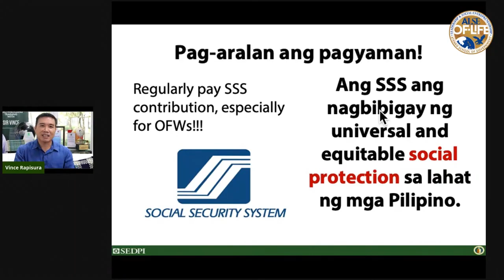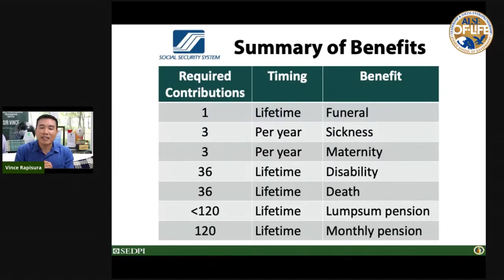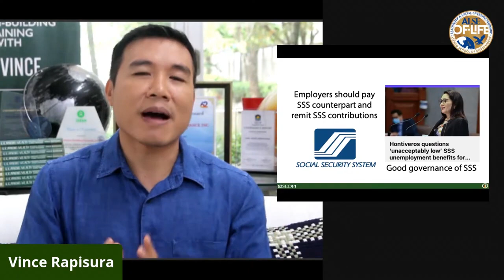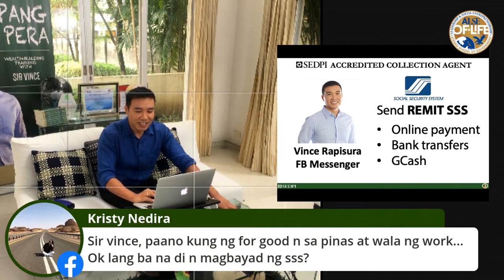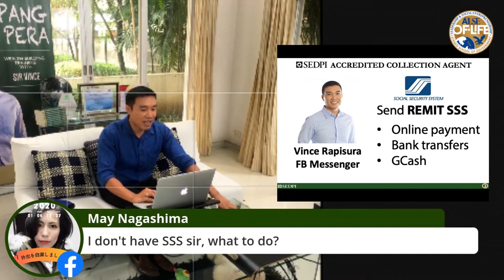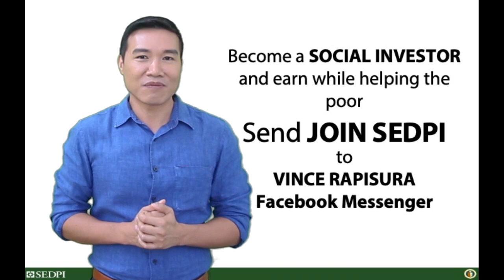Vince Rapisura 462: Kahalagahan ng SSS sa financial literacy